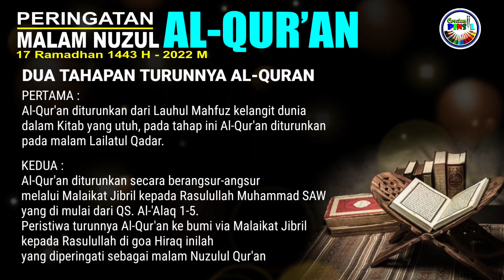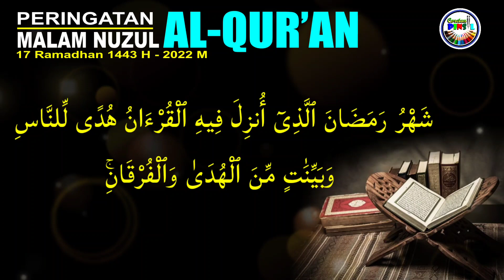Malam Nuzulul Qur'an 2022 jatuh pada tanggal - Malam Lailatul Qadar – 17 Ramadhan 1443 h - Keutamaan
Malam Nuzulul Qur’an 2022 jatuh pada tanggal – Malam Lailatul Qadar – 17 Ramadhan 1443 h - Keutamaan dan Keistimewaan

17 ramadhan 1443 h
17 ramadhan 2022
17 ramadhan hari apa
17 ramadhan diperingati sebagai malam
17 ramadhan tanggal berapa
17 ramadhan bertepatan dengan
17 ramadhan jatuh pada tanggal
17 ramadhan 2022 jatuh pada tanggal
Nuzulul quran 17 ramadhan